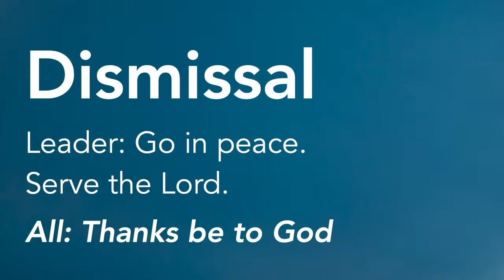Traditional Worship for June 2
Welcome to worship!   Check out our online and in-person worship options Atonement Lutheran Church | Muskego, WI ELCA